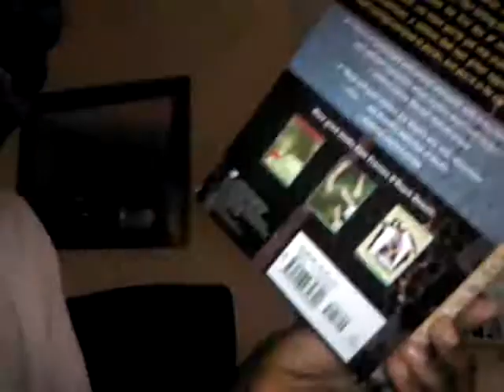Annoying orange and the slime apple 2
Watch the next part of the new annoying orange episode